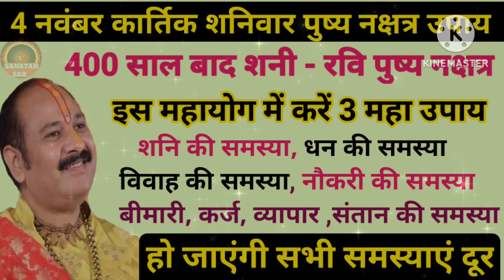4 नवंबर कार्तिक शनिवार पुष्य नक्षत्र उपाय । 400 साल बाद । Pandit pradeep mishra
4 नवंबर कार्तिक शनिवार पुष्य नक्षत्र उपाय । 400 साल बाद ।  Pandit pradeep mishra

4 नवंबर कार्तिक शनिवार पुष्य नक्षत्र उपाय । 400 साल बाद ।  Pandit pradeep mishra
pradeep mishra shanivar ke upay
pradeep mishra shaniwar ke upay
shanivar ke upay pradeep mishra ji
kartik mahine ki katha pradeep mishra
pradeep mishra ka upay
pradeep mishra ka bhajan
pradeep mishra ji live today
shiv mahapuran
shiv puran katha
aaj ki shiv puran katha
aaj ki shiv mahapuran katha
shanivar ke upay
shanivar
shaniwar ke upay
shaniwar
shani dev
shani maharaj
shani bhajan
shani mahima
sanatan sar
upay
kartik maas ki katha
kartik maas
kartik maas 2022
kartik shanivar ke upay
kartik shanivar

My YouTube Account, Viewer Locked